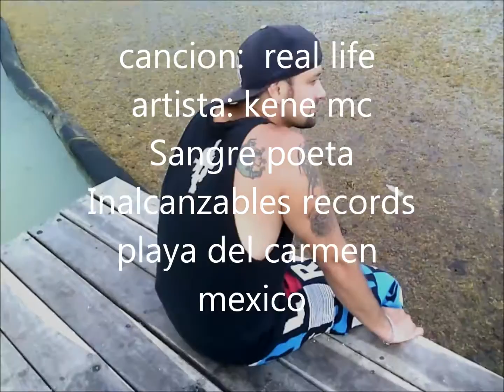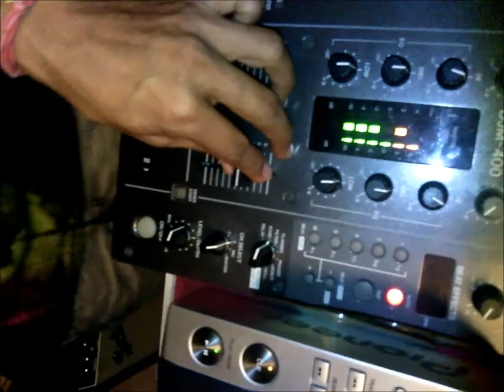kene rap / My Real Life / playa del carmen / inalcanzables